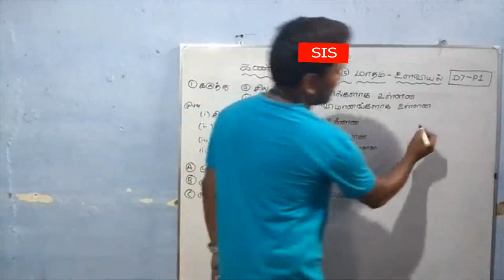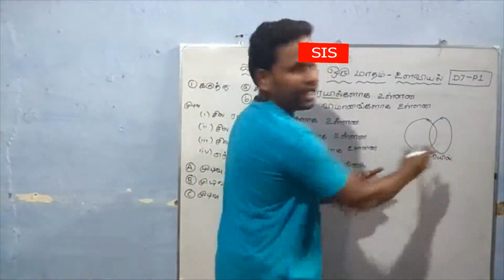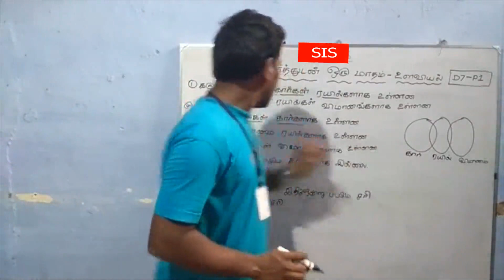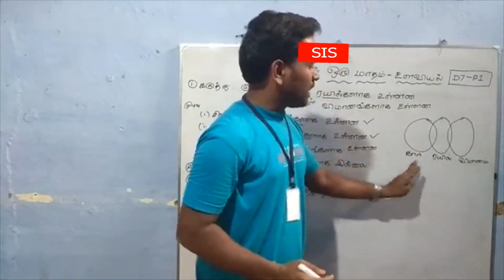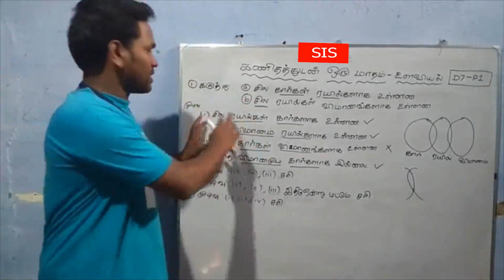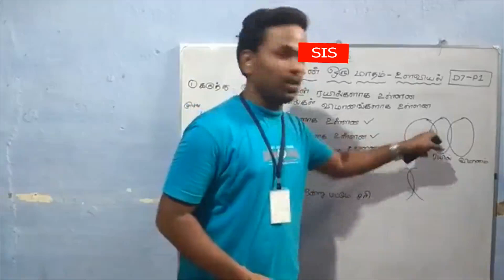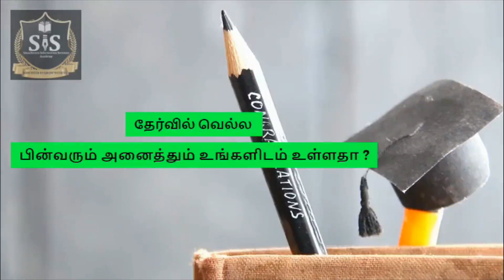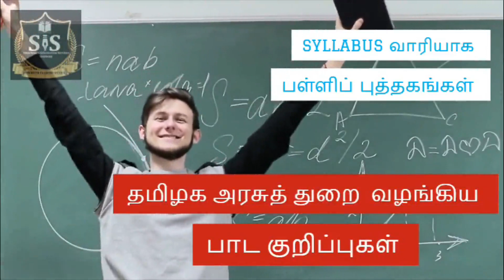உளவியல் நாள் 7 பகுதி 1 | PC | SI | RRB | TNPSC | TRB | SIS Academy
அன்புள்ள மாணவர்களே !

இந்த பயணத்தின் சிறப்புகள் :
1. 70 நாள் கால அட்டவணை
2. கணித பயண சிறப்பு புத்தகம்
3. தேர்வுக்கு தேவையான பாட புத்தகங்கள் தொகுப்பு
4. அரசின் இலவச குறிப்புகளை பயன்படுத்தும் கலை
5. கணித சிறப்பு காணொளி வகுப்புகள் (புத்தக பயிற்சி வினாக்கள்)
6. முந்தய வருட அரசு தேர்வு வினாக்கள் வகுப்புகள் / பயிற்சி
7. நீங்கள் முழுமை என பயிற்சி செய்யும் அளவிற்கு தேர்வுகள்
8. ஆசிரியரின் தனி கவனம்
9. ஆசிரியருடன் நேரடி கலந்துரையாடல் வகுப்புகள்
10. ஒவ்வொரு மாணவரின் நிலையை ஆராய மதிப்பெண் தர கையேடு
11. திருப்புதல் தேர்வுகள்
12 70 நாட்களுக்கு பிறகு ஒரு வருடம் இணைய தேர்வுகளுக்கான மென்பொருள்

For Offline Payment  :
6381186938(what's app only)